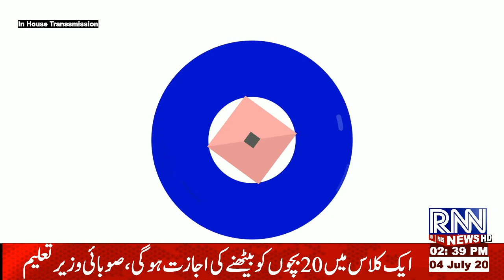Bulletin 2 pm, 4 july part 2